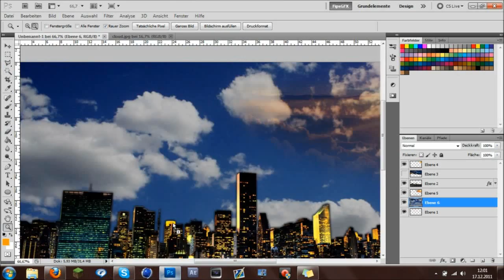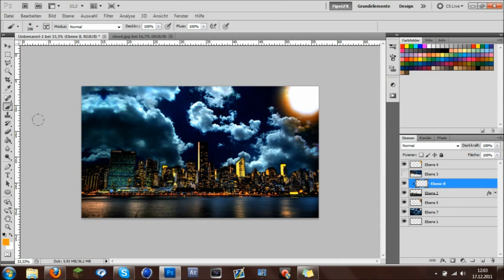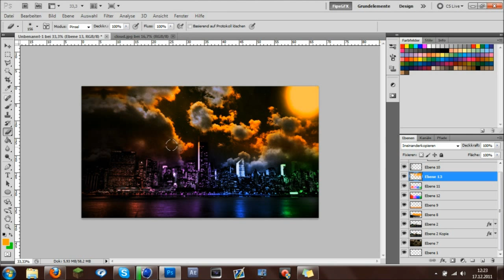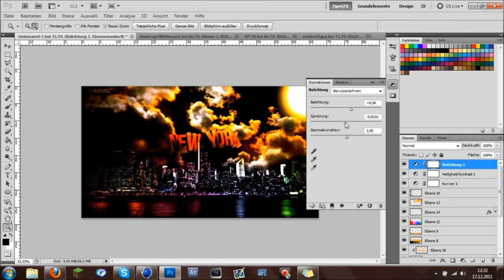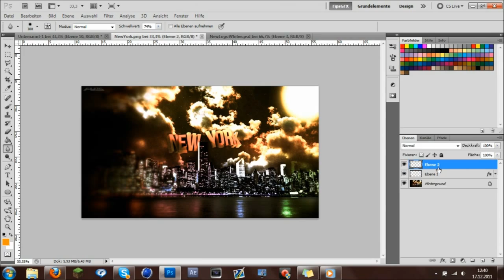New York | Speed Art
I dont like this Speed Art but i decided to upload it :/

I just started doing it without any idea :D

Song: Eddy B & Tim Gunter - Time Will Only Tell [Ft. Young Prince]